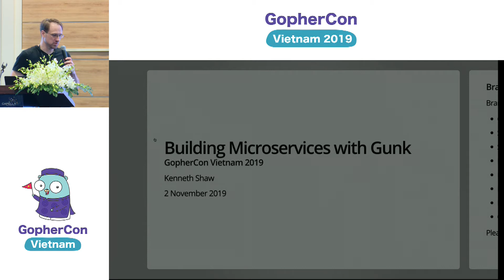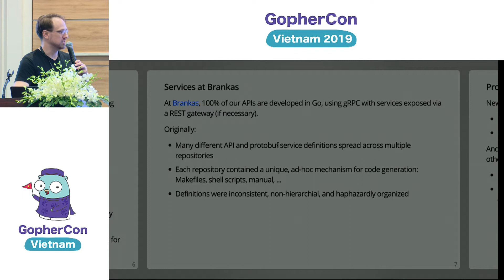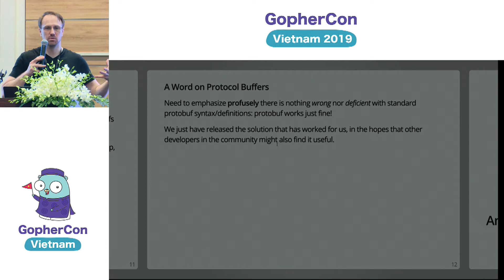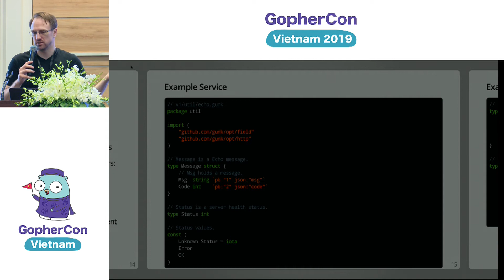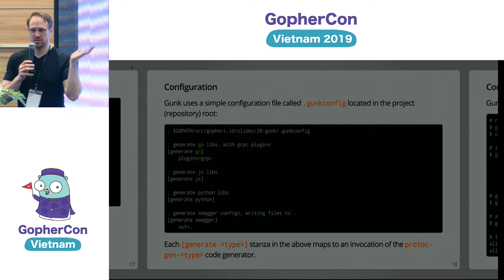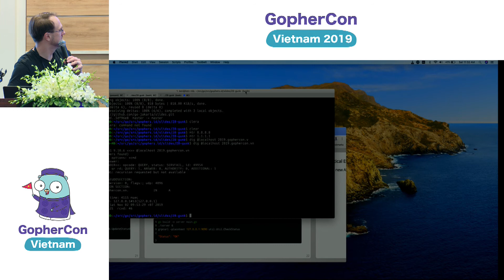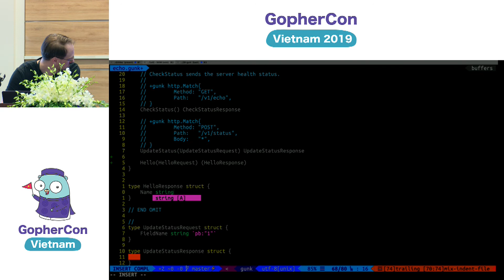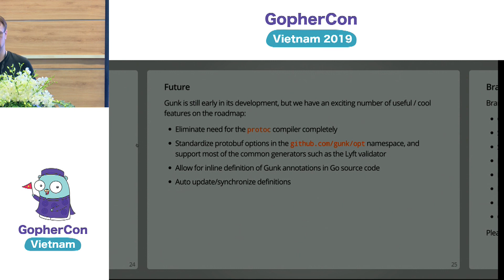03. Using Gunk for the Go-derived syntax for Protocol Buffers to write microservices - Ken Shaw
How to leverage Gunk - the Go-derived syntax for Protocol Buffers to massively write microservices - Mr. Ken Shaw - CTO Brank.as

Introduce how using Gunk, a modern frontend and syntax for Google’s Protocol Buffers that is instantly familiar and accessible to Go developers. Gunk builds on the venerable Go tooling – including versioning with Go modules, and a Go-derived syntax – to create streamlined, project-based workflows for building REST and gRPC services.